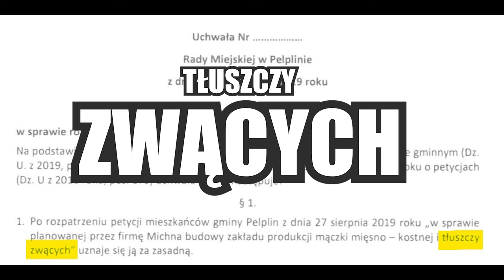Uchwała Rady w Pelplinie - dot. zakładu Tłuszczy ZWĄCYCH? - 18.10.2019